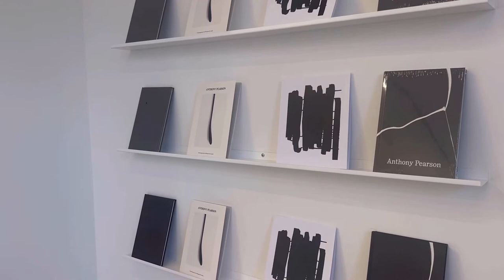ANTHONY PEARSON OPENING AT DAVID KORDANSKY GALLERY LA